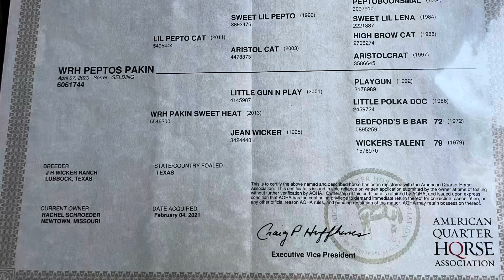WRH Peptos Pakin